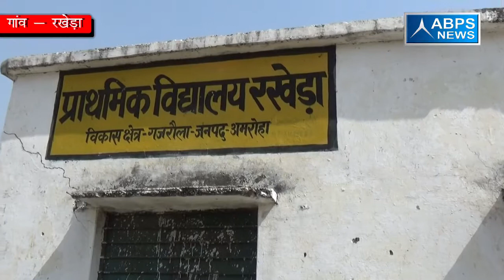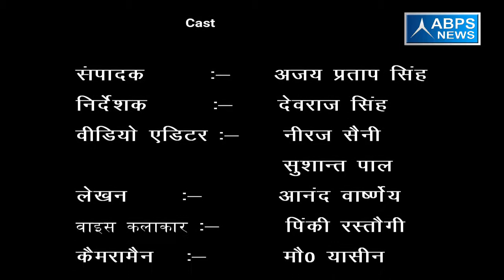गांव - रखेड़ा , ब्लॉक - गजरौला , जिला - अमरोहा